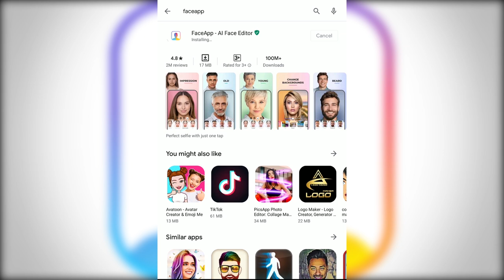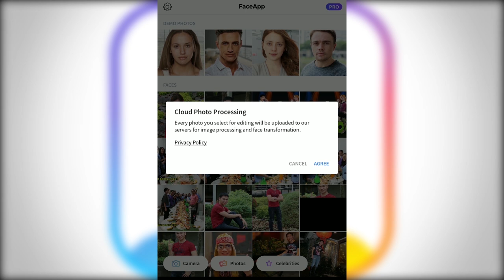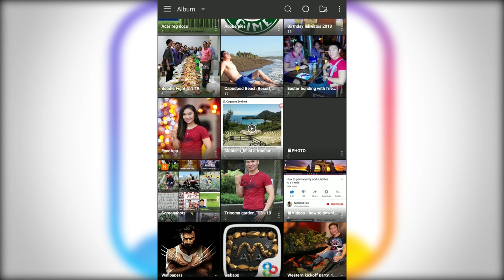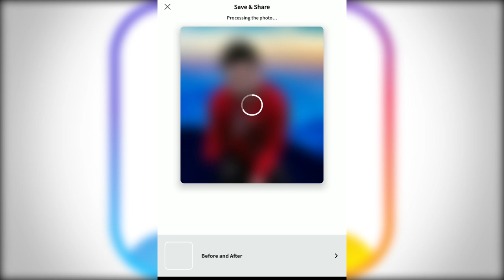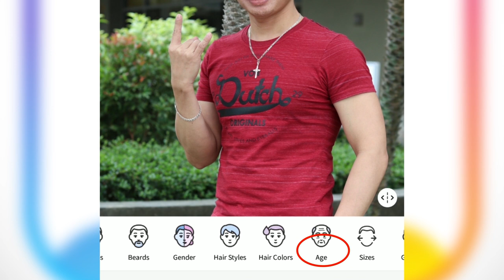FACEAPP: PAANO PAGANDAHIN? PALITAN ANG BACKGROUND O MAKEUP_Boy to Girl or Girl to Boy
This video is a step by step tutorial on how to use FaceApp gender swap and further enhance the edited image by applying effects and changing the background.

CREDITS:
Happy Music (No Copyrights) by MusicForVideosCreators

Infraction Music [Channel Trailer]

faceapp
How to Use FACEAPP on MOBILE PHONE | Trending App!! | Step by Step for Beginners
Paano mag mukang babae | FaceApp Tutorial | step by step Tagalog
PAALAM NA SA LALAKENG KRISTIAN
Paano mag mukhang Babae Trending Face App| Tagalog Tutorial | How to Download
marlon gime